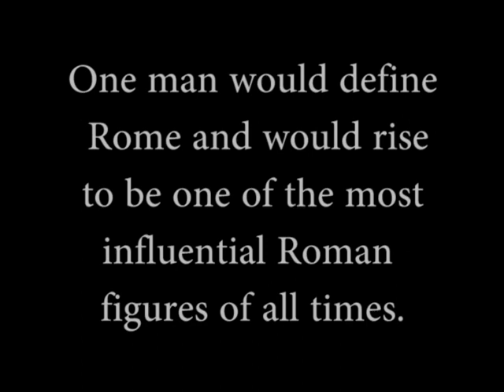Augustus Caesar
Andre
Grade 11
Petersburg, VA